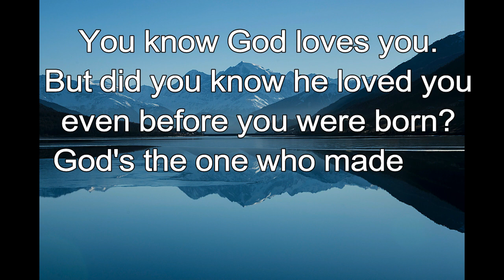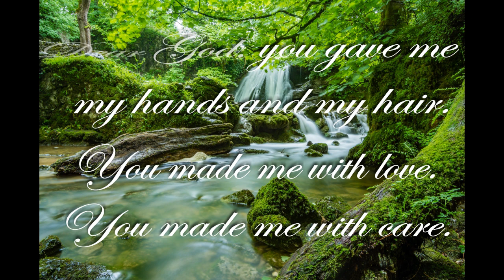365 CHRISTIAN MEDITATION 💙 BIBLE DEVOTION | MAR 25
Christian Meditation 💙 Psalm 139:13 NLT
You made all the delicate, inner parts of my body and knit me together in my mother’s womb.